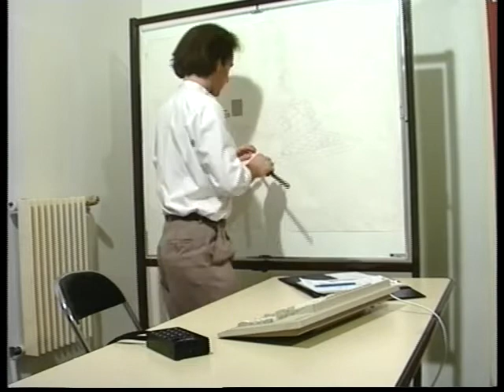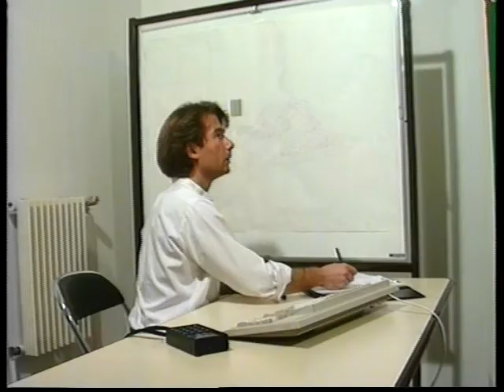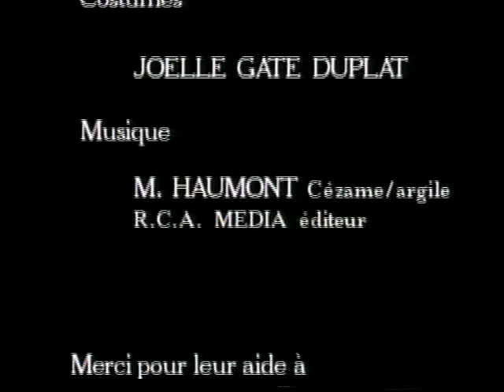L'inexorable destin de Robert Nubor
Un court métrage tourné en 1989 à l'Espace Malraux de Chambéry.
Réalisation Paul Reynard
avec Annie Vigier, Aziza Zibouche et Yves Bornu
Durée 9'